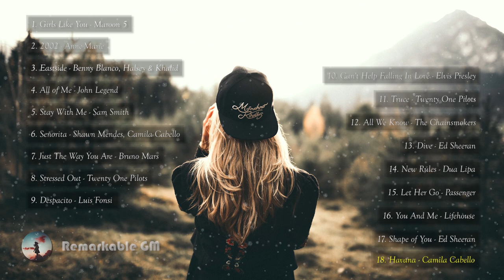Top Acoustic Songs 2019 | Best of Pop Hits | 1 Hour of Relaxing Music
Hello music lovers.

TOP TOP TOP TOP     TOP TOP TOP TOP     TOP TOP TOP TOP